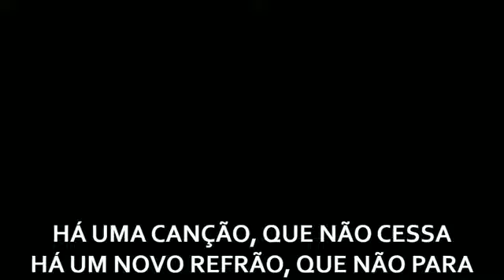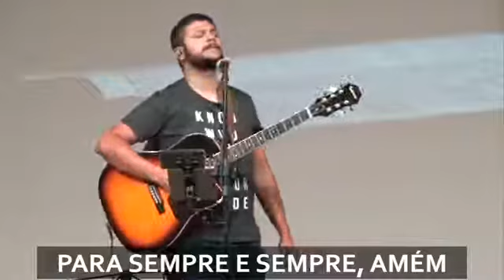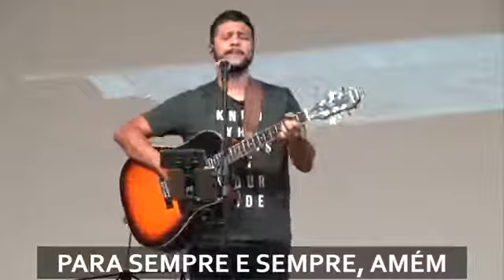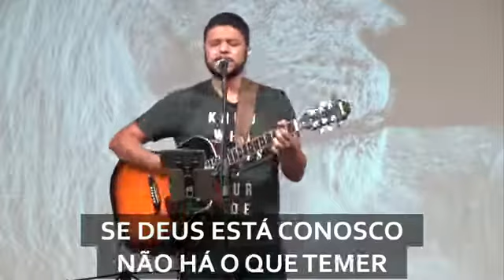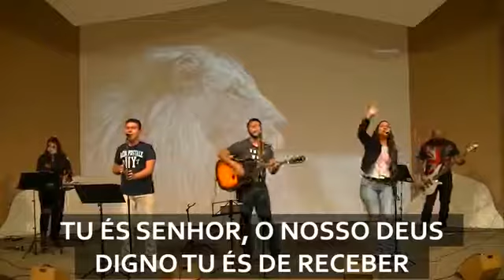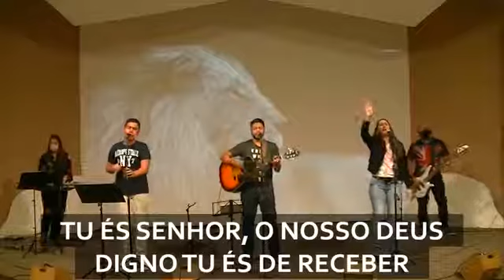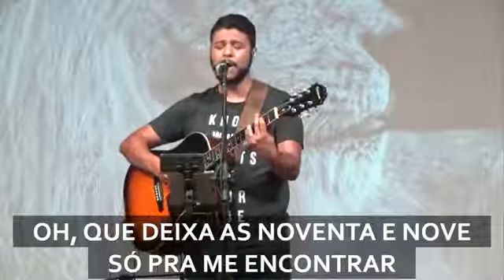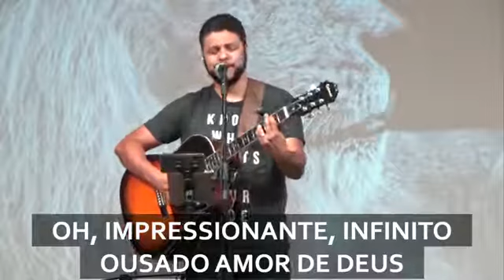CULTO : "DE VOLTA À VIDA PARA OS DOIS DESTINOS FINAIS" - PR. ELIAS SOARES - 05/07/2020 ÀS 19HS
A IGREJA NA SUA CASA
MENSAGEM: "DE VOLTA À VIDA PARA OS DOIS DESTINOS FINAIS" (João 5: 28 - 29)
PRELETOR: PASTOR ELIAS SOARES

EQUIPE DE LOUVOR:
VOCAIS: THIAGO / HENRIQUE / KALYNE
INSTRUMENTOS: TECLADO: LETICIA / VIOLÃO E MULTITRACKS: THIAGO / BAIXO: GENIS / BATERIA: ERIK
MUSICAS: ELE VEM / OUSADO AMOR / HÁ UMA CANÇÃO / PELA FÉ / NOSSO DEUS

SOMENTE ON-LINE

link para entrar no IBBN News, e receber as notícias da nossa igreja

MULTIPLICANDO O AMOR, CULTIVANDO O CUIDADO.
IGREJA BATISTA BOAS NOVAS
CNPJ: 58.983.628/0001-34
BANCO BRADESCO COD: 237
AGÊNCIA: 0152
CONTA CORRENTE: 128915-2
“Honra ao Senhor com os teus bens e com as primícias de toda a tua renda”
Transmissão Ao Vivo da Igreja Batista Boas Novas Sorocaba
Rua Porphyrio Loureiro, 156 - Jd. Santa Rosália